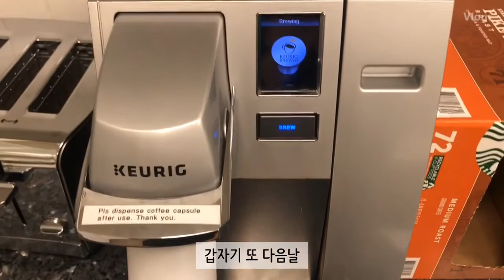NYC VLOG | Daily Life in NY